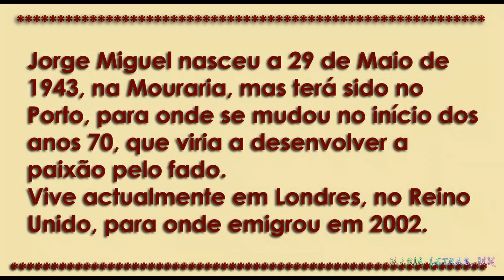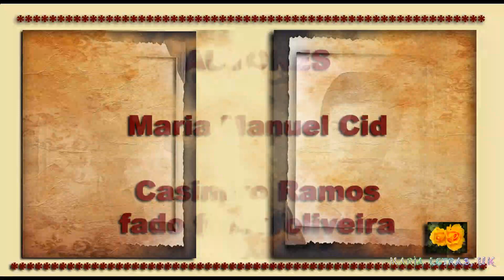A Última Tourada Em Salvaterra - Jorge Miguel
Autores
Maria Manuel Cid
Casimiro Ramos
fado freira/oliveira

Poema
Conta-nos a tradição
Que em tempos que já lá vão
O Pombal, em franca guerra
Acabou p’ra nunca mais
Com as touradas reais
Em praças de Salvaterra

Toureava nesse dia
Ante nobre fidalguia
O jovem Conde dos Arcos
Cujo sangue valoroso
Por capricho desditoso
Na arena ficava em charcos

De Marialva, o Marquês
Olha o touro que desfez
O seu filho tão amado
E diz a El-rei, com fervor
Eu vos juro meu senhor
O Conde será vingado

El-rei nega por temor
Mas desvairado p’la dor
O Marquês saltou p’ra praça
E vinga com decisão
Pela sua própria mão
O sangue da sua raça

Então El-rei, que chorava
Ao ministro que aguardava
Disse: Marquês de Pombal
Jamais, fica ordenado
Haverá no meu reinado
Outra tourada real